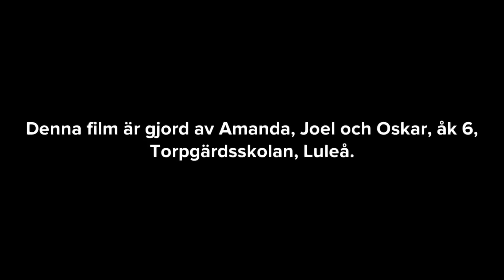Säker på nätet: Snacka med en vuxen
Svenska skolelever fick chansen att göra animerade filmer om säkerhet på nätet inom ramen för det Teliabackade projektet Children's Advisory Panel. Detta bidrag kommer från klass 6B på Torpgärdsskolan i Luleå.